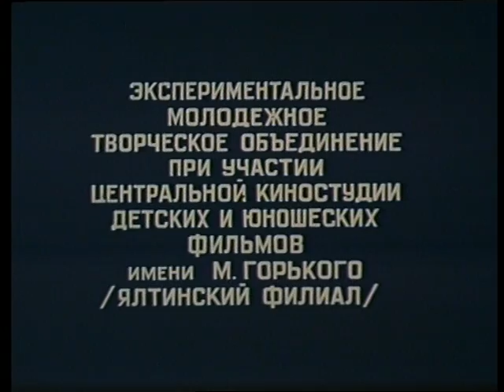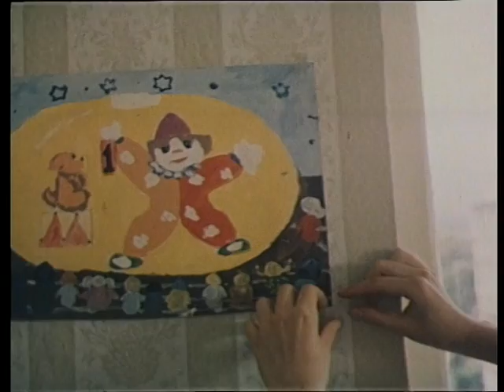За старым забором (1982, Мосфильм, часть 1)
В ролях: Николай Гринько, Наташа Шанецкая, Аня Сидоркина. Режисер - Татьяна Пименова, оператор - Николай Пучков. композиторы - Роман и Андрей Лебедевы. (с) 1982 Мосфильм (при участии Киностудии имени Горького (Ялтинское отделение) по мотивым повести Галины Демыкиной "Потерялась девочка"